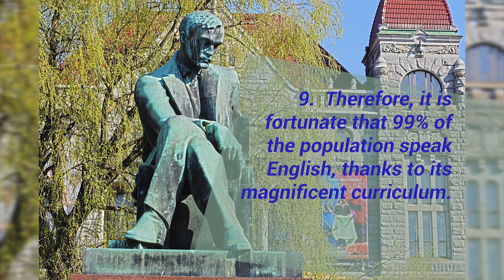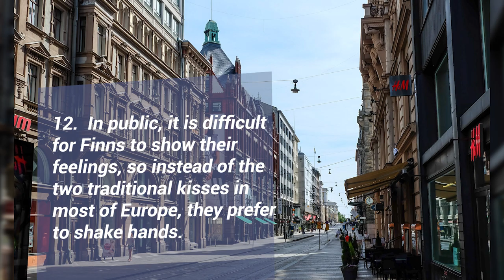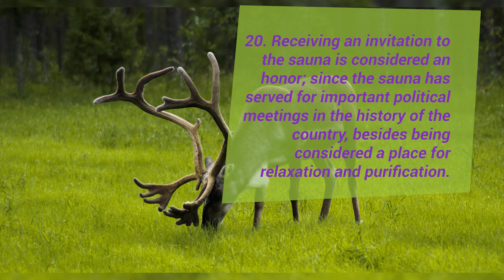FINLAND I (English version)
¡Hei kaikki! Our guest today is a beautiful northern country, home to Ukko-Koli Hill, Sveaborg Fortress, Lake Oulujärvi, and Sapokka Park.

The place that holds the title of least corrupt or one of the least corrupt in the world, the home of the Cathedral of St. Nicholas and Temppeliaukio.

Brain Spectrum is honored to present Finland, the land of Frans Eemil Sillanpää and the writer Mika Waltari.

Tervetuloa videoon tänään!